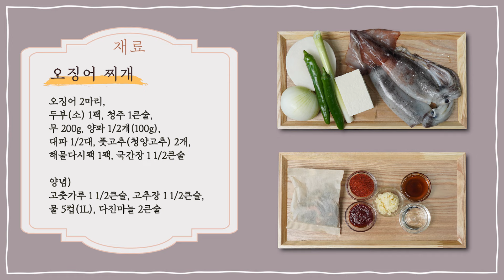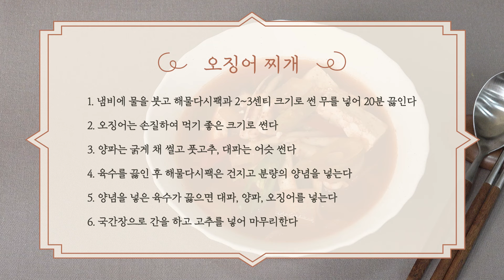[ENG SUB]EP271-오징어 찌개) 임영웅 최애 요리, 오징어 찌개를 이종임 스타일로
🍽안녕하세요!‍
얼마전 TV🖥를 보는데
임영웅 씨가 좋아하는 요리를 소개해 주더라고요
할머니가 해주신 오징어 찌개를 그렇게 좋아한다고 하시던데
팬심으로✌ 저도 한번 만들어 봤습니다
임영웅씨 댁 레시피와는 약간 차이가 있고요
번거로울 수 있는 과정은
최대한 간편하게 소개해 드립니다👍
여러분도 임영웅 씨 생각하면서 즐겁게 만들어 보세요🧡

이종임 스타일 레시피 경험담이나, 영상에 대한 의견 언제든 환영합니다.
많은 댓글 남겨 주세요!^^

재료 및 분량)
오징어 2마리, 두부(소) 1팩, 청주 1큰술,
무 200g, 양파 1/2개(100g), 대파 1/2대, 풋고추(청양고추) 2개,
해물다시팩 1팩, 국간장 1 1/2큰술

양념)
고춧가루 1 1/2큰술, 고추장 1 1/2큰술, 물 5컵(1L), 다진마늘 2큰술

만드는 방법)
1. 냄비에 물을 붓고 해물다시팩과 2~3센티 크기로 썬 무를 넣어 20분 끓인다
2. 오징어는 손질하여 먹기 좋은 크기로 썬다
3. 양파는 굵게 채 썰고 풋고추, 대파는 어슷 썬다
4. 육수를 끓인 후 해물다시팩은 건지고 분량의 양념을 넣는다
5. 양념을 넣은 육수가 끓으면 대파, 양파, 오징어를 넣는다
6. 국간장으로 간을 하고 고추를 넣어 마무리한다